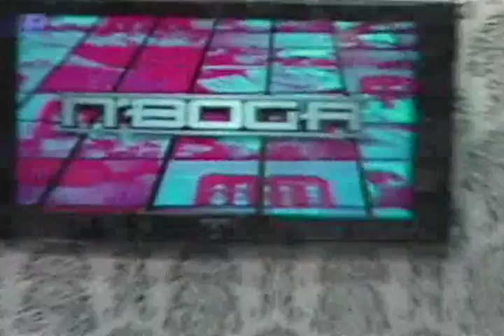Inauguración de Tarpuq primera fábrica de tarjetas madre